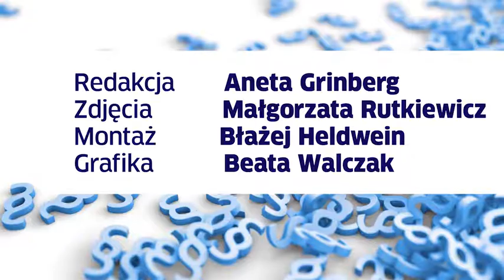PIT 2017: Ulga na dziecko po rozwodzie rodziców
Jak rozliczyć ulgę prorodzinną, kiedy rodzice są po rozwodzie?